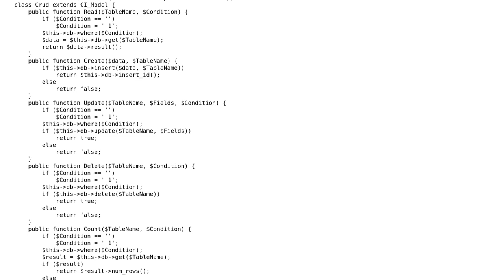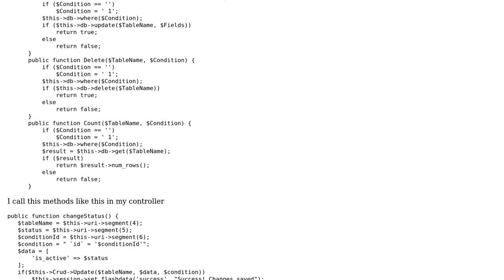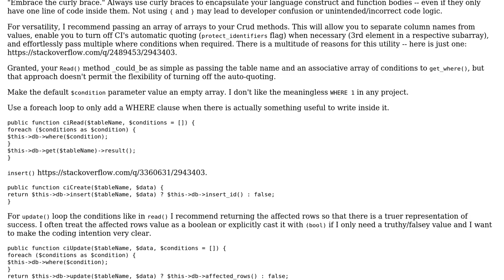Using dynamic methods to build SQL queries in CodeIgniter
With thanks & praise to God, and with thanks to the many people who have made this project possible! | Content (except music & images) licensed under CC BY-SA | Music | Images & others | With thanks to user Rohit Sahu user mickmackusa and the Stack Exchange Network Trademarks are property of their respective owners. You are responsible for your own actions.